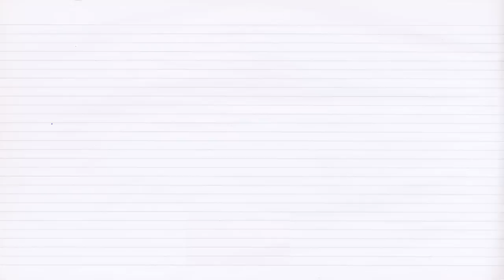ELLE FOWLER Near Death Experience on a cruise ship!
Elle Fowler has a traumatic experience on a family cruise!

♥ Be a part of Seventeen - JOIN the SEVENTEEN NETWORK! ♥

♥ SEVENTEEN SHOWS ♥